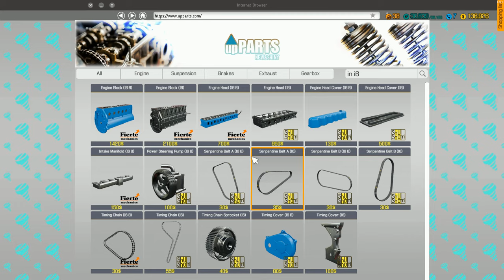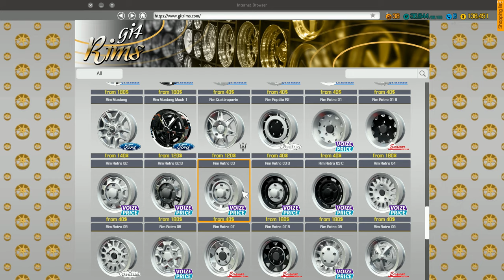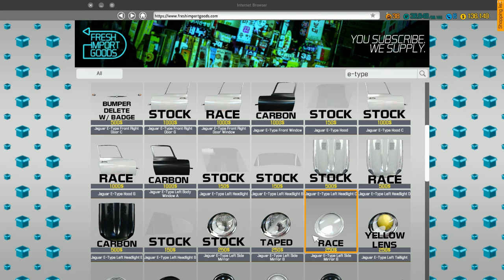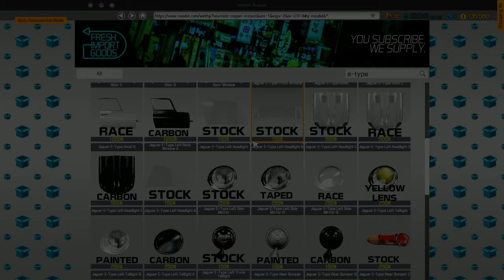Jaguar E-Type - Junkyard Rescue - Car Mechanic Simulator 2018 (Timelapsed 200%)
Doing some junkyard and barfind rescues and restores them in car mechanic simulator 2018.
This time its a restoration of: Jaguar E-Type that was made between 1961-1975 with 6-cyl radmotor (Series 1/2)
and 12-cyl V-motor (Series 3) - But this rebuild is on the 6-cyl engine. (this is timelapsed 200%)

2:
Artist/song: R.LUM.R - Copycat